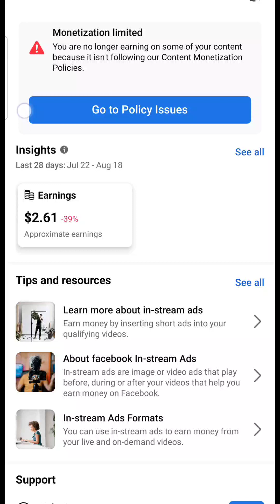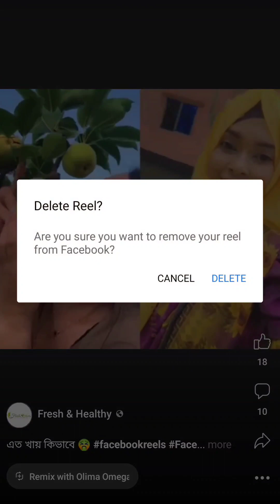Earning restricted হলে কিভাবে সমাধান করবেন জেনে নিন